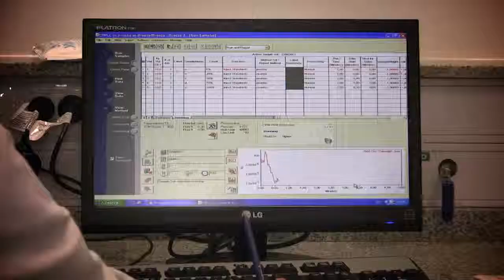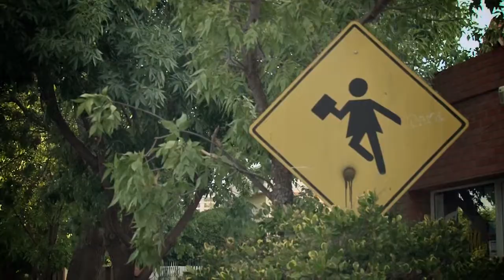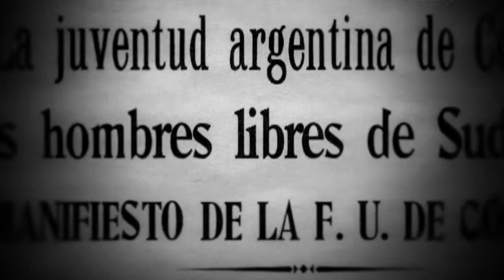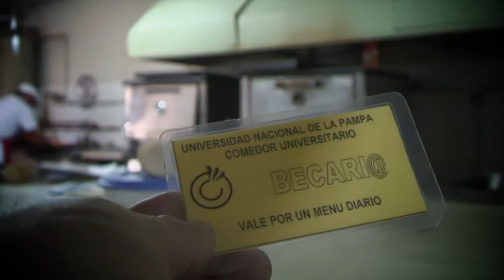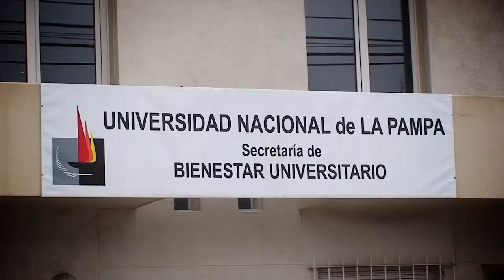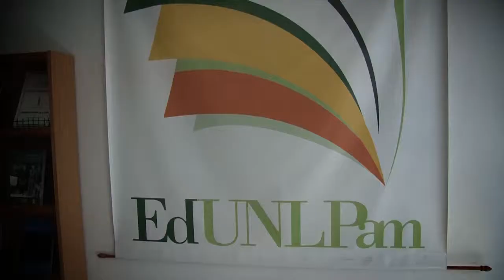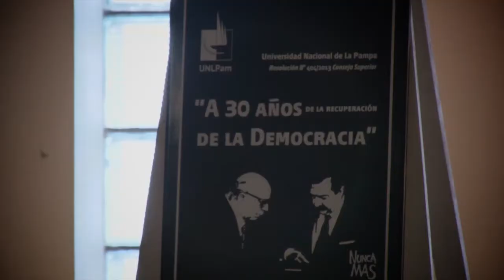Universidad y Derechos en el Siglo XXI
Audiovisual que forma parte del Programa Institucional de Derechos Humanos de la Universidad Nacional de La Pampa. (PAIDH).
Material didáctico utilizado en el Programa de Ambientación Universitaria